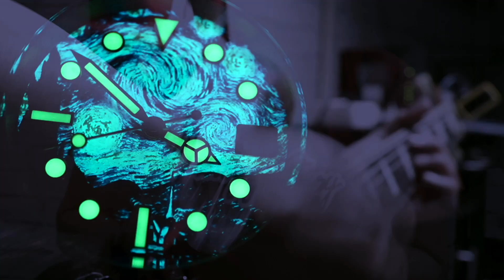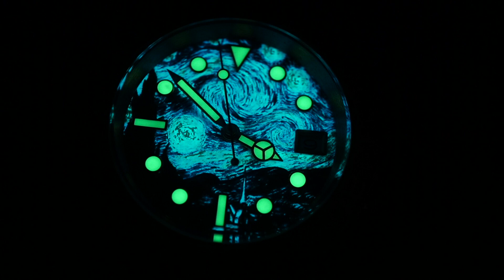UPDATE JAM TANGAN BRONZE MADE IN CHINA ‼️ Merk China udah mulai bagus-bagus...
Dukungan kalian akan kami gunakan untuk keperluan support materi konten dan mendukung project yang sedang atau akan dilakukan oleh HorologyStory seperti pembuatan merk jam sendiri dan lain-lain.

"small amount to make it happen "

Halo bro…

Beberapa merk jam tangan dari China, terlepas konsepnya suka atau tidak, gw nilai udah mulai bagus-bagus, layak diperhitungkan

Thanks bro…